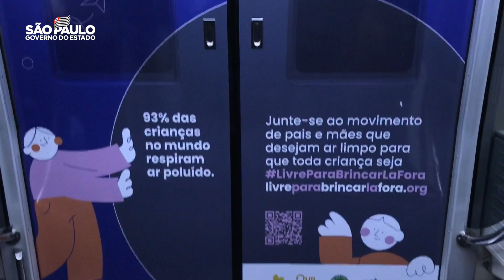Campanha "Livre para brincar lá fora" mostra impactos da poluição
Este conteúdo reflete as informações disponíveis na data de sua publicação e não deve ser retirado de contexto. Para informações atualizadas, sempre consulte